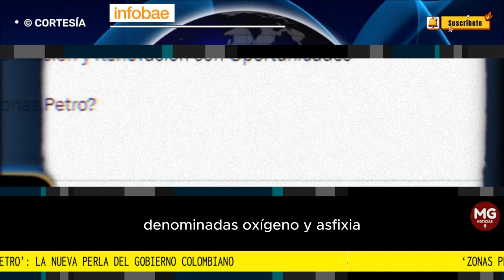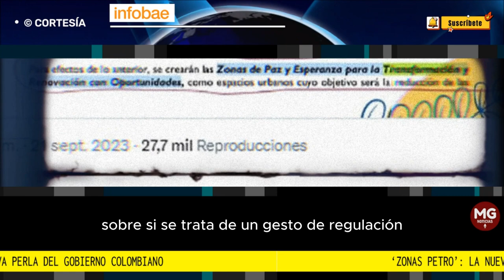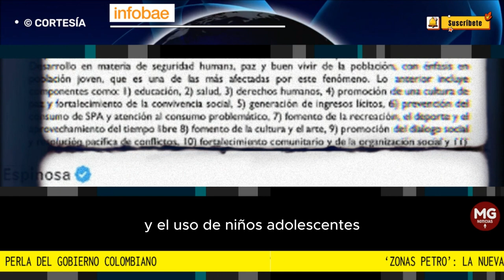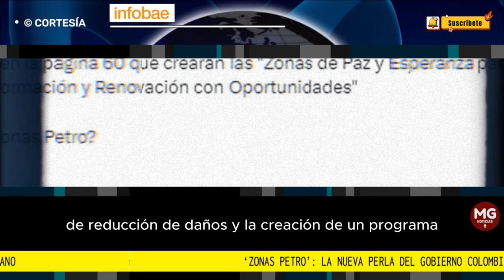UNA NUEVA PERLA DEL GOBIERNO DEL PRESIDENTE PETRO ⚠️ "zonas petro"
La inclusión de estas Zonas Petro en la política nacional de drogas tiene como objetivo abordar de manera integral este problema, no solo desde una perspectiva de represión, sino también desde la prevención y la reducción de daños.
FUENTE INFOBAE